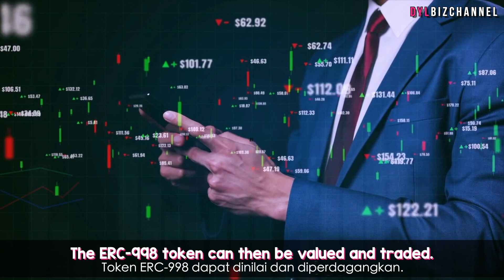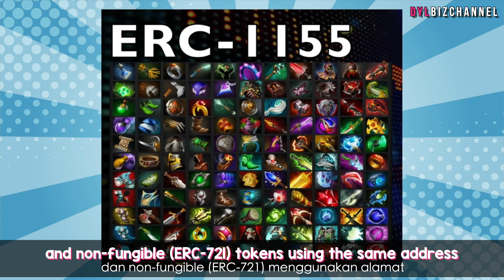Standards of NFTs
Ethereum is the most adopted blockchain network for NFTs.
However, did you know the meaning of ERC, instead?
In this video, I will explain and let you dive into the meaning of this code or standards!
Regards,
DYL 💋
290921 | Gombak